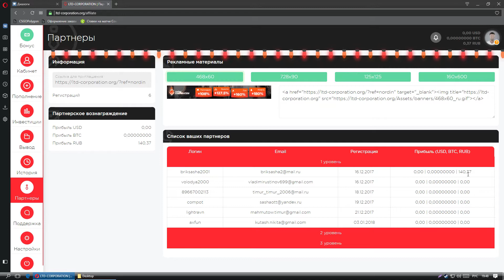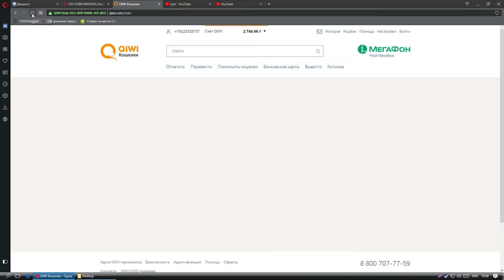#1 | LTD Corporation ( Впечатления + вывод )